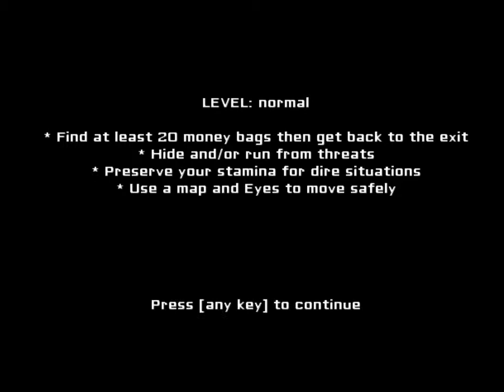Playing Eye's horror game for my B-day!